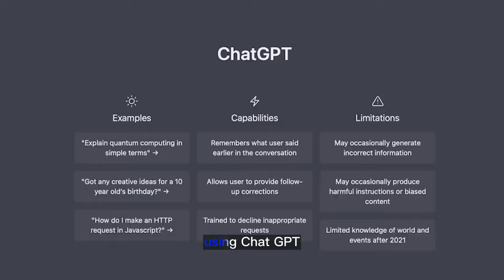AI ChatGPT writes a funny ad for Ryan Reynolds | A MINT MOBILE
AI ChatGPT writes a funny ad for Ryan Reynolds
A MINT MOBILE

In this video we’ll walk you through:
The idea is good and comes at the right time, but I had higher expectations from Ryan Reynolds.

TIMESTAMPS :
00:00 Intro
00:07 AI ChatGPT writes a funny ad for Ryan Reynolds
OpenAI’s generative AI chatbot ChatGPT is in trend. Ryan Reynolds could not miss this hot topic! Therefore, he made a spot in which he presented a text advertisement made by AI at his request. You can see what came out and Ryan’s funny conclusions in the ad.